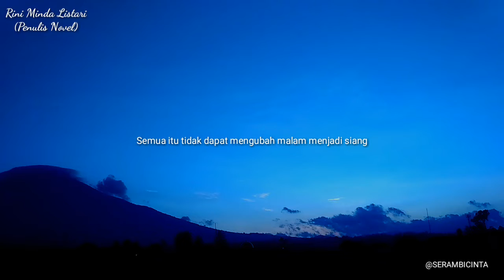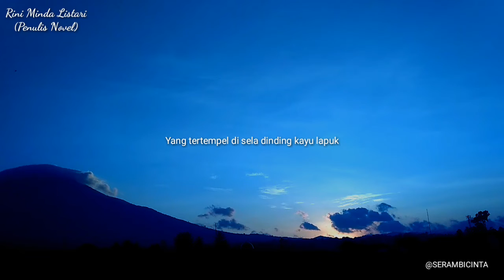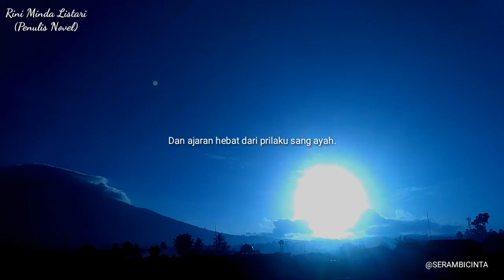MASA YANG HILANG | RINI MINDA LESTARI | MUSIKALISASI PUISI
Cerita2 islami sebuah narasi literasi - dan musikalisasi cerita novel serambi cinta masa yang hilang.

                 @Jejak Publisher (Facebook)
                 @Jejakpublisher (Twitter)
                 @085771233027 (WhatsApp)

Contacts Penulis
                   @Serambi Cinta (Facebook)
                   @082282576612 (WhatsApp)